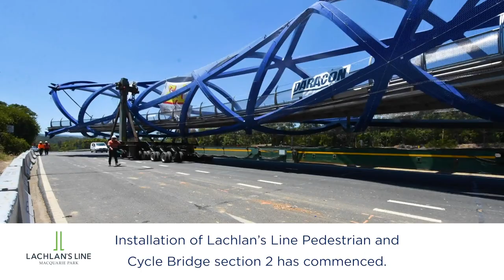Lachlan's Line, Macquarie Park | Pedestrian and Cycle Bridge | Section 2 installation highlights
Watch as Landcom's team of engineers installs the second segment of the Lachlan’s Line pedestrian and cycle bridge, weighing in at 103 tonnes and measuring 70 metres in length.

Once complete, this bright blue helical-shaped steel structure will connect Sydney's Macquarie Park precinct to North Ryde station, providing safe access across the busy M2 and Delhi Road motorways.